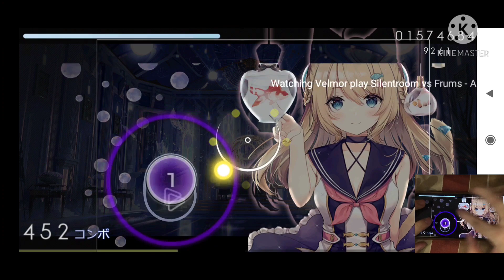[Arcaea | Esoteric Order] Aegleseeker (Osu!)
Silentroom vs Frums - Aegleseeker
Beatmap by Cubby
Ign : AnimeK7(Old) Velmor(New)
Country : Indonesia
Current Rank : 155
所有權屬於其各自所有者。

本頻道不擁有此圖片及音樂，亦沒有任何營利行為，僅提供宣傳及試聽，請支持正版。
This channel does not own this picture and music, nor does it have any profit.